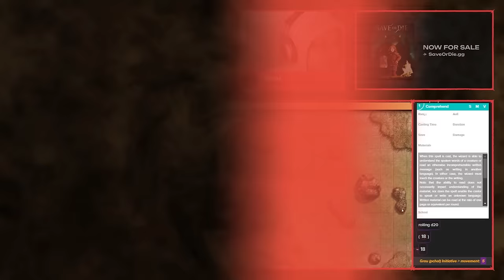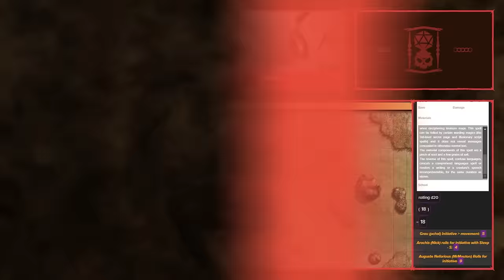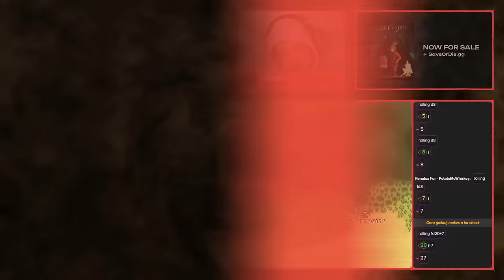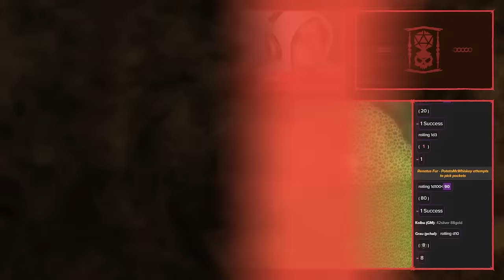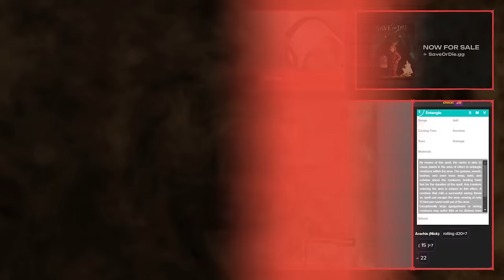Using Magic for Totally Responsible Purposes | Outcasts Ep. 9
Chapters:
0:00 - Combat Encounter
20:25 - Journey continues
41:40 - The rod of all ages + The Heist
1:29:10 - The party sets out
1:43:58 - The party arrives at the city
1:55:36 - Ankheg problem
2:08:08 - The party makes it to a village
2:32:01 - Investigating the tomb